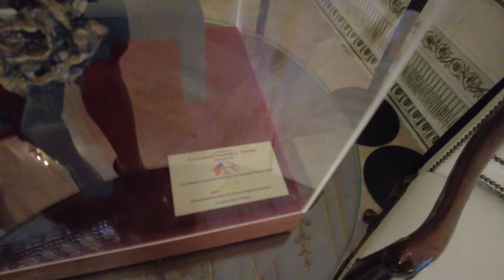Inside MAR-A-LAGO mansion with 4 crazy kids DAILY VLOG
Mar-a-Lago Kids party DAILY VLOG gingerbread making with 4 kids

Our home is geared with the following:
Coffee machine
Zinc cream i use on my face

Our address should you want to send us anything:
Family Daylife
7050 W Palmetto Park Rd, suite 15-153